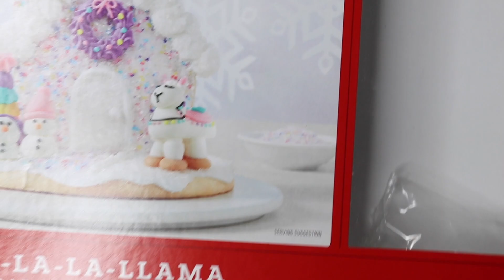Building a LLAMA Cookie Kit | Vlogmas Day 21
Hey y'all! Today I am building the cutestttttt llama cookie kit. I found it at Target and it was actually pretty easy. I liked it way better than a gingerbread house. If you have to make a last minute Target trip and you want to do in store pick up I will link it below for y'all. They had a few other kits this year that looked really cute. Do y'all build gingerbread hoses for Christmas?

Fa-La-La-Llama cookie kit